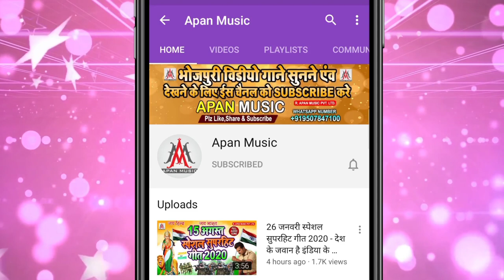लोन लेने वाले इस गाना को जरूर सुने | मोदी जी देतावे ई-मुद्रा लोन | Ramu_Singh | Modi_Ji_Detawe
►Song : Modi Ji Detawe E-Mudra Loan
►Singer : Ramu Singh
►Lyrics : Arun Ashiq